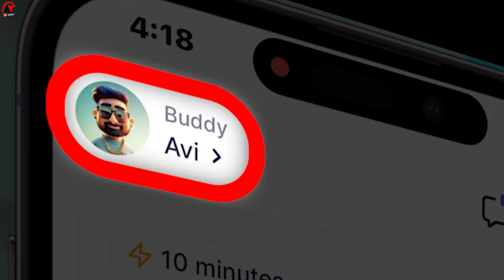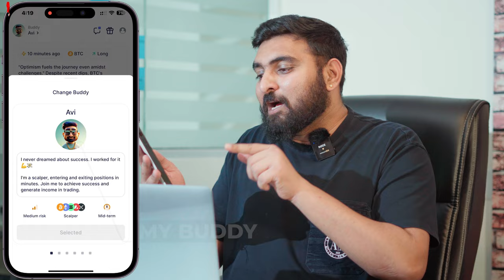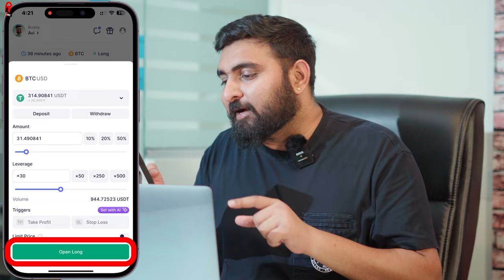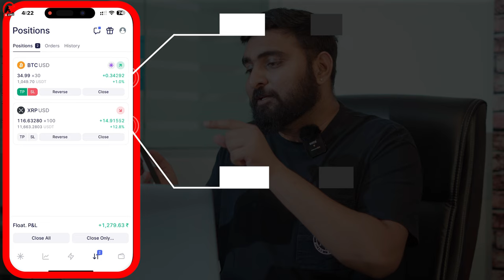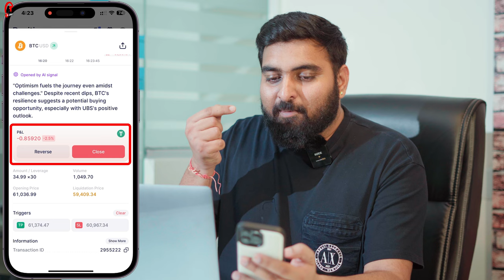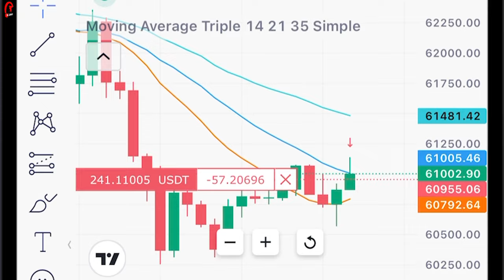Crypto Trading सीखें | कम पैसों में कैसे करें शुरुआत | How to Start Crypto Trading in Hindi !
Description -
Based on - walbi ai trading | walbi crypto mining | walbi ai real or fake | walbi ai trading kaise karen

Signup In Walbi With Given Link For Extra Benefit -

🚀 Welcome to Our Live Crypto Trading Session! 🚀
Join us as we dive into the exciting world of crypto trading! In this video, we'll explore effective crypto trading strategies designed to help you maximise your profits and minimise risks.
🧠 What You’ll Learn:
* Real-Time Trading: Watch us trade live and see our decision-making process in action!
* Proven Strategies: Discover actionable trading strategies that can enhance your performance in the crypto market.
* Crypto Trading Signals: Get insights into our trading signals and learn how to interpret market trends.
* Market Analysis: We’ll analyse current market conditions, helping you understand what to look for when trading.
Engage with us in the chat, ask questions, and let’s grow together in our trading journey!

walbi ai se paise kaise kamaye,walbi app kya hai,technical avi